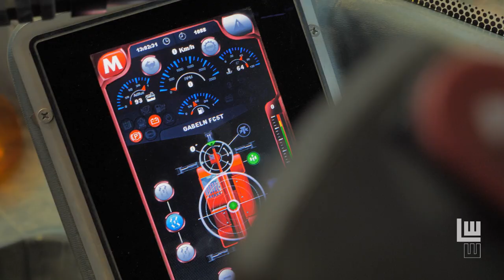Land- und Baumaschinenmechatroniker (m/w/d) | Ausbildung Bau | LEONHARD WEISS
LEONHARD WEISS​ wurde im Jahr 1900 als reines Gleisbauunternehmen gegründet. Aus diesen Ursprüngen hat sich heute eine innovative, mittelständische Unternehmensgruppe  entwickelt, die in nahezu allen Sparten des Bauens tätig ist. Die Firmenphilosophie ruht im Wesentlichen auf den Säulen partnerschaftliche Zusammenarbeit, Termintreue, Schaffung von Werten und ganzheitliches Bauen. Eine intensive unternehmenseigene Forschungsarbeit bildet die Basis für wegweisende Technologien, die wirtschaftlich und zugleich umweltfreundlich arbeiten.